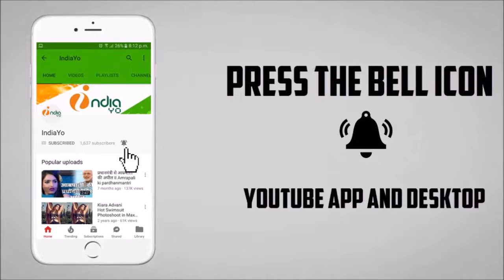आजमगढ़ के रैली के दौरान निरहुआ ने जमीन पर खाना खाया लोगो के साथ - Azamagarh Rally Nirhaua